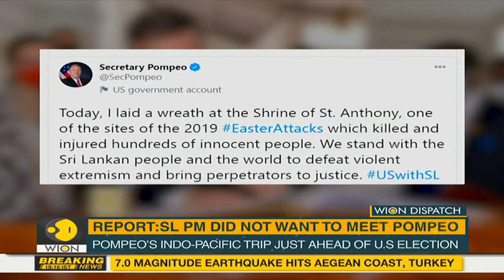WION Dispatch: Mahinda Rajapaksa was not keen to meet US State Secretary Pompeo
Prime minister Mahinda Rajapaksa was not keen to meet US State Secretary Mike Pompeo, minister Wimal Weerawansa has said